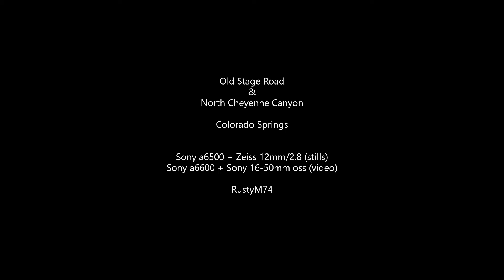9/7/21 - Up Old Stage Road & North Cheyenne Canyon -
Sony a6500 + Zeiss 12mm/2.8(stills)
Sony a6000 + Sony 18-135mm oss (stills)
Sony a6600 + Sony 16-50mm oss(video)